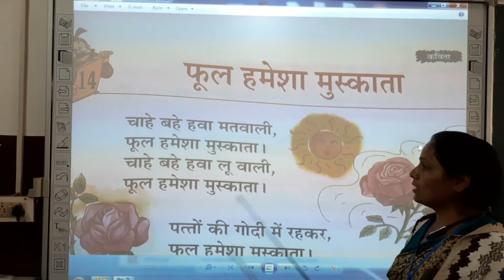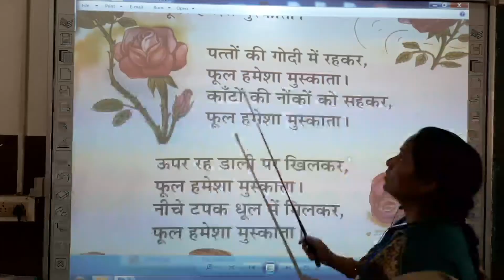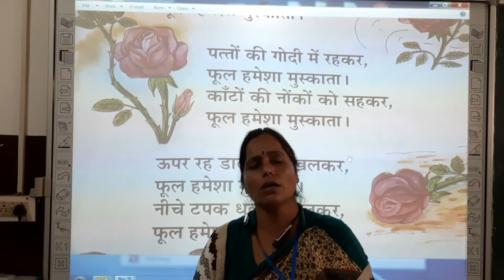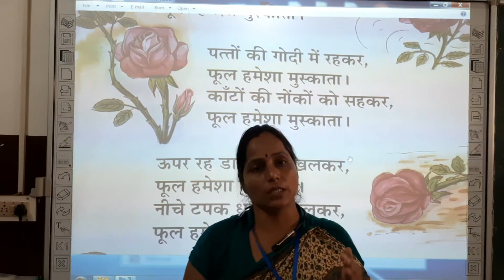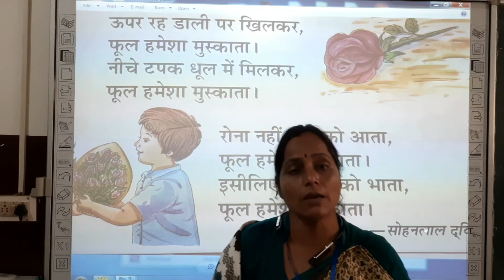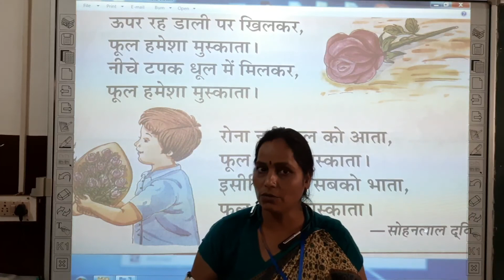Class- 2nd / Hindi literature Chapter - ( फूल हमेशा मुस्काता )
Class - 2nd
Sub - Hindi literature
Chapter Name - Chapter - ( फूल हमेशा मुस्काता  )
R.R.B. GROUP OF SCHOOLS
R.R.B. Convent School
R.R.B. Public School